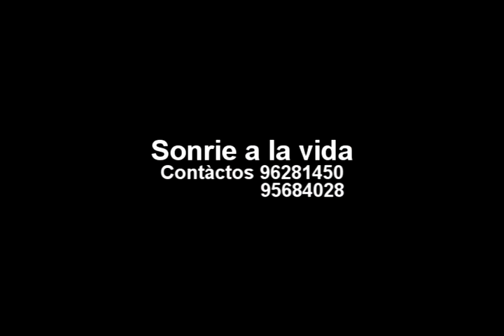FESTIVAL REGIONAL DE TEATRO 2012.mp4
INSCRIBETE YA EN EL FESTIVAL REGIONAL DE TEATRO SONRIE A LA VIDA CHOLUTECA 2012 ORGANIZADO POR EL PROGRAMA MUNICIPAL DE INFANCIA ADOLESCENCIA Y JUVENTUD DE LA MANCOMUNIDAD DE MAMBOCAURE. CON EL OBJETIVO DE LA PREVENCION DEL VIH SIDA Y EMBARAZO EN ADOLESCENTES PARA CONTACTOS LLAMAR A LEMAN AGUIRRE 96281450 KAREN OSEGUERA 95284028 SERA EL 22 DE SEPTIEMBRE EN EL AUDITORIUM DEL INSTITUTO JCV...